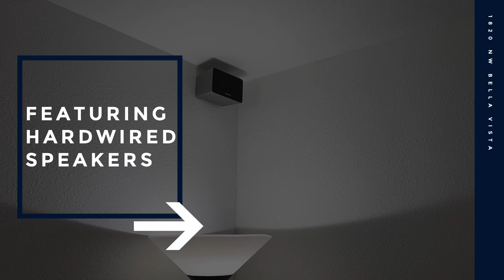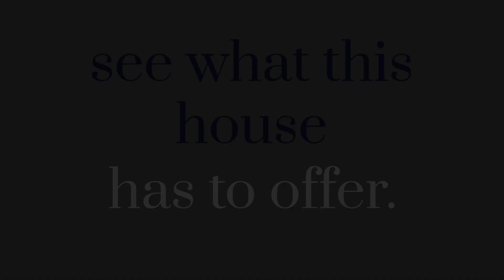1820 NW Bella Vista, Pullman WA 99163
This 4 bedroom, 3 bathroom has a beautifully manicured backyard with an open  kitchen design that flows into an open and spacious living room. The downstairs is perfect for entertaining or relaxing with hardwired speakers and many more goodies. MLS #260928